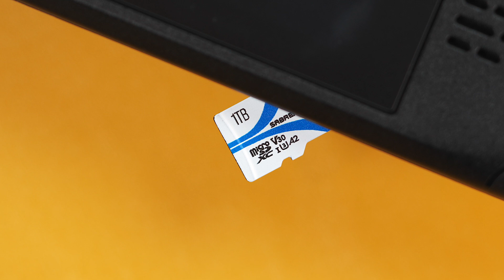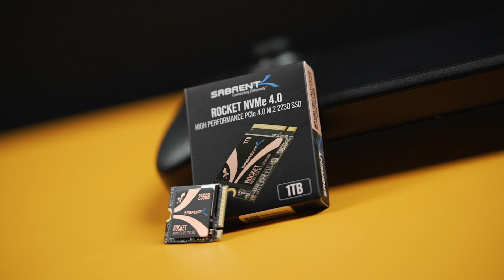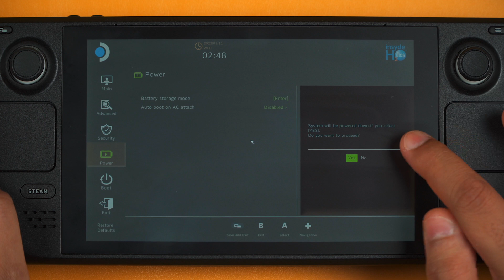STEAM DECK SSD UPGRADE Using the SABRENT 2230 SSD! | HOW TO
Upgrade your Steam Deck SSD with the SABRENT ROCKET 2230 SSD for the best performance and more storage! Not only does this SSD outperform the stock SSD in the Steam Deck but gets more capacity than what's available too!

Links To Buys 👇👇👇
2TB: